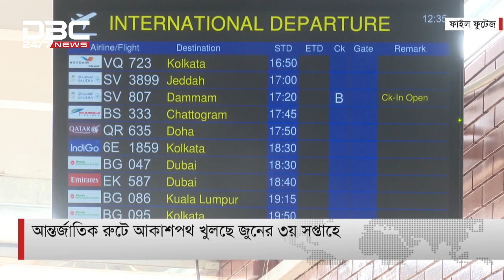আন্তর্জাতিক রুটে আকাশপথ খুলছে জুনের ৩য় সপ্তাহে